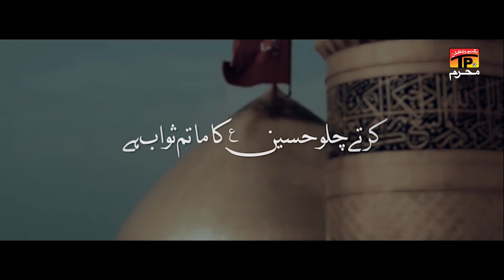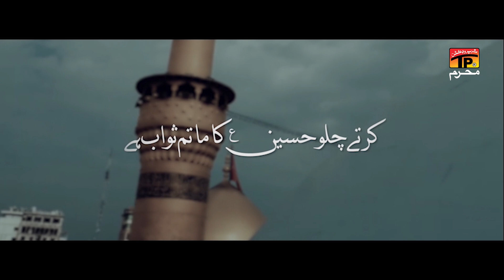Karte Chalo Hussain A S Ka Matam | Kamran Ali | Nohay | Moharram | 2023 | TP Muharram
In this captivating video, we delve into the world of Nohay, talent, and the incredible journey of this renowned record label.

Join us as we explore the diverse range of noha khawan and genres that TP Muharram represents. From soulful melodies to energetic beats, this label has it all. We'll take you behind the scenes, showcasing the dedication and passion that goes into producing and promoting exceptional music.

Discover the stories behind the reciters, their inspirations, and the unique sound that sets TP Muharram apart. Get ready to be mesmerized by their captivating performances, breathtaking music videos, and the sheer talent that shines through every note.

But it doesn't stop there! We'll also provide an exclusive sneak peek into upcoming releases, giving you a glimpse of the exciting projects in the pipeline.

Whether you're a noha khawan lover, aspiring reciter, or simply appreciate the power of creativity, this video is a must-watch. Join us on this incredible journey as we celebrate the magic of TP Muharram Record Label.

Let's dive into the world of TP Muharram Record Label together and experience the power of noha khuwani like never before!